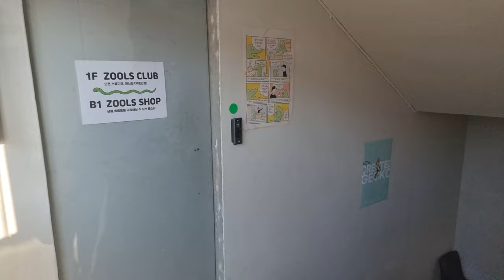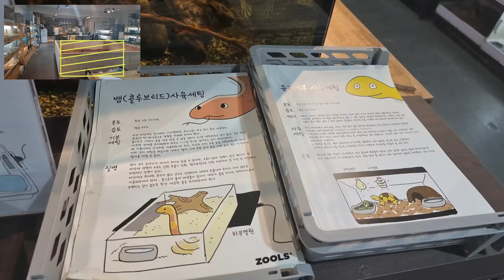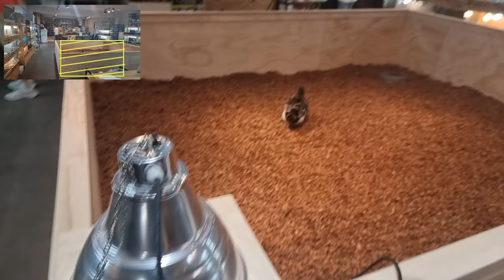궁금했던 줄스 매장! 😈 거북이 대마왕 😈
대마왕😈 : 아이고 힘들다.

제 채널의 인터뷰나 소개영상의 댓글은 선검토 후게시됩니다.
(좋지 않은 댓글은 모두 보류됩니다.)